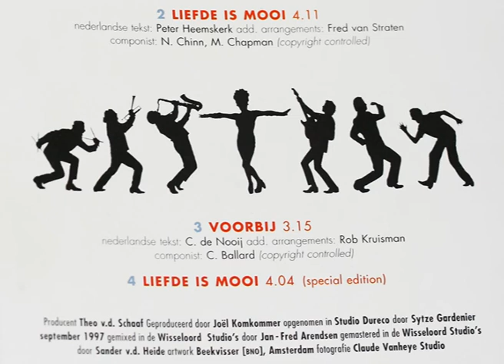de Gigantjes - Liefde is Mooi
Het nummer Liefde is mooi van de Gigantjes,
van de EP Hé Jij! uitgebracht door Basta Records in 1997

Mieke Stemerdink - zang
Rob Kruisman - tenorsax, baritonsax, zang
Rob Brandsema - bas
Pete Dobson - drums
Fred van Straten - trompet, flügelhorn
Erik van Deysseldonk - gitaar
P.P. Everts - keyboards +
Egon Djawa - conga's
en de Amstel horns (Bert Pfeiffer, Mike Hendriks, Peter Lieberom & Fred van Straten) arr: Fred van Straten
tekst: Peter Heemskerk

produktie: Joël Komkommer
executive producer: Theo v d Schaaf
engineer: Sytze Gardenier (Dureco) Jan Fred Arendsen (Wisseloord)
Mastering: Sander vd Heide